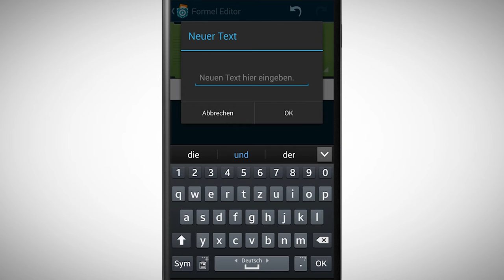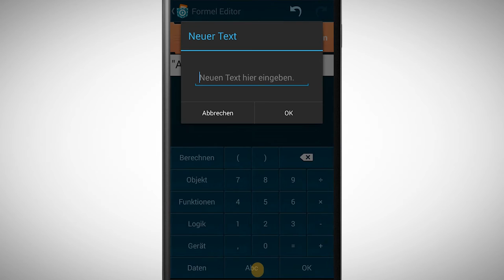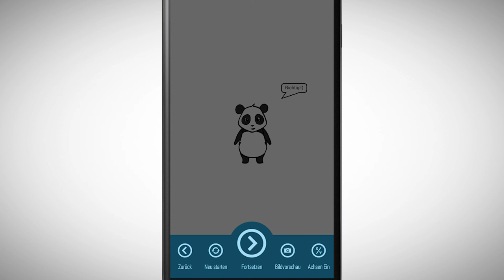[PCMOOC] 5.4 Fragen stellen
In diesem Video sehen wir uns an wie wir Fragen stellen, sowie die Antworten speichern und vergleichen können. Damit können wir zum Beispiel ein Quiz machen.